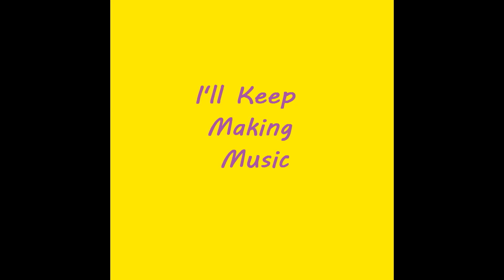I'll Keep Making Music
Beat By Spence Mills